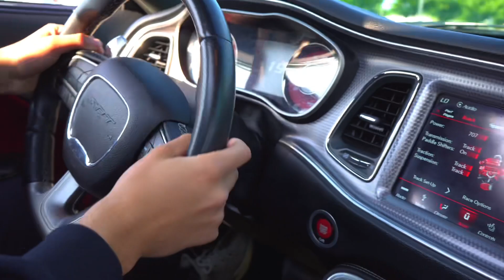NISSAN GT-R VS HELLCAT!!!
INTRODUCING MY 1500 SUPERCAR…

Come shop at my DEALERSHIIP!

Auto Palace is a pre-owned car dealership located in Columbus, Ohio. From our hometown we proudly serve drivers throughout Franklin County and neighboring cities of Dayton, Springfield, Mansfield, Cambridge and more, with automotive sales and finance opportunities since 2012. Family owned and operated, we aim for a customer-first approach in all areas, with top-notch service and communication on all levels and steps of the car-shopping process. We hope to hear from you soon and help you shop for your next ride!

Comments

Follow Hasan on Instagram